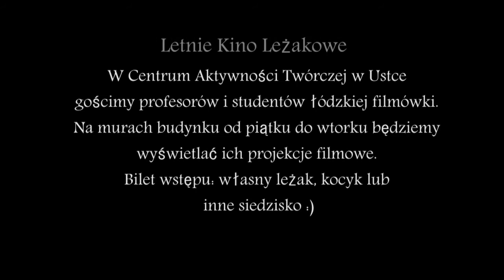filmowka w CAT